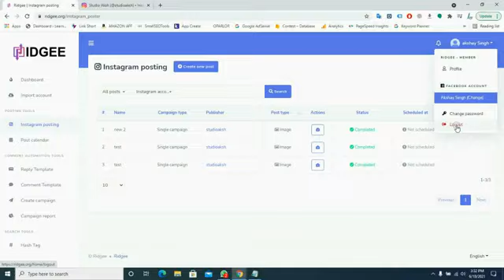Ridgee Review Demo Video Take A Look At How This Software Works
What is Ridgee ?
Ridgee is a brand new, world’s first Instagram automation technology that helps you to tap into millions of Instagram users & drive laser targeted traffic for any offer in any niche like a PRO.

This never-seen-before technology will allow you to be a cut above the rest & automate your Instagram marketing campaigns with no monthly fees ever.